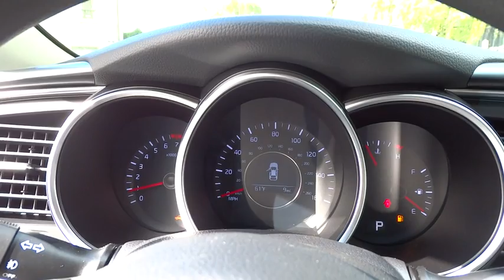2015 Kia Optima Portland, Beaverton, Hillsboro, Vancouver, Gresham OR 1064608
2015 Kia Optima

Broadway Kia
307 NE Broadway St